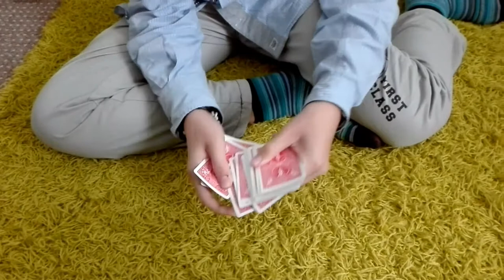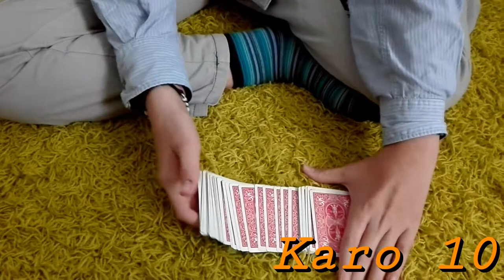Teleportations Kartentrick :-) unglaublich!!! Wie soll das gehen? Magic Eric